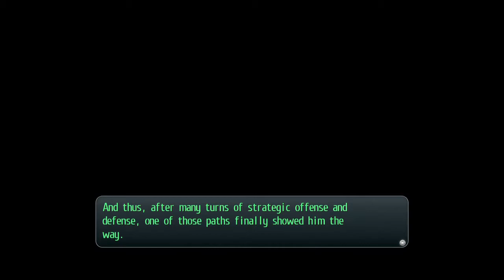The Legend of Heroes, Trails of Cold Steel, Part 53, Why Is It So Damn Fast?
Christ on a cross this thing is fast, and annoying. Lets murder it